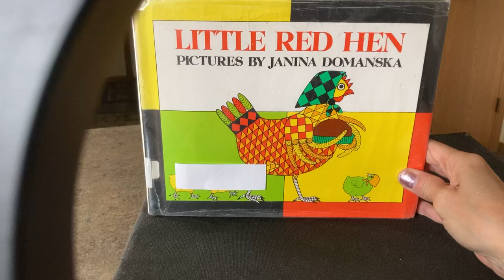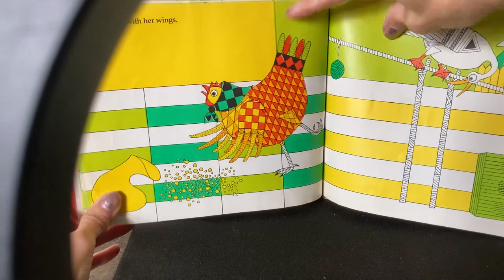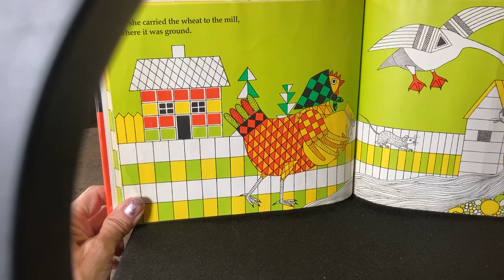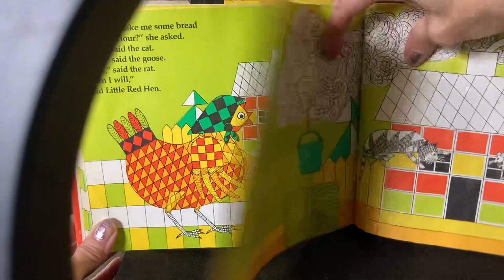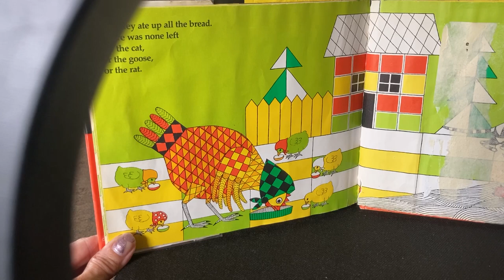Little Red Hen - Written and Illustrated by Janina Domanska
At first glance this story appears simple, but I found it is packed with themes that can be expanded as a child develops.

Little Red Hen is a mother who makes sacrifices, goes out of her way, and spends every waking moment to provide for her little chicks.

Their sustenance, through one grain of wheat,  is the theme of this story.

The little chicks are completely unaware of how much she loves them, thinks of their well-being and hunger, or how she tries to enlist the help of others to increase the food production process— Little Red Hen is one resourceful and totally motivated mother.

This story is rich with meaning and can be dissected in so many ways for a child’s conscience formation.

The author’s story and exceptional illustrations captured my attention, so, of course, I wanted to learn more about her. This story was published in 1973, and since then many other authors made attempts to create “newly illustrated” versions of Damanska’s classic fable. I prefer the original artwork, but understand the appeal for creating something new for modern generations of readers.

For those who immediately recognized a parallel with Our Lord Jesus Christ’s, The Parable of the Growing Seed, in the Gospel of Mark (4:26-29), you might choose to read the Scripture story, too. Children will benefit from discussing the metaphor of the seed, the stages of growth, and other spiritual truths in the parable.

This can lead to so much more than reading the book. As is the case with so many stories! You could plant seeds in a clear cup with a child and document the growth, or make dough, bake bread and eat it.

I think baking a loaf of bread in honor of Domanska’s creativity and connecting it to Scripture is a beautiful idea.

Good Reads states this about Domanska:

Janina Domańska (July 28, 1913 – February 2, 1995) was a Polish artist, author and illustrator. Domańska attended the Academy of Fine Arts in Warsaw, Poland. She moved to the United States in 1952, where she later married writer Jerzy Laskowski. Domańska is best known for her self-illustrated children's books. She won Caldecott Honors for her book If All the Seas Were One Sea in 1971.